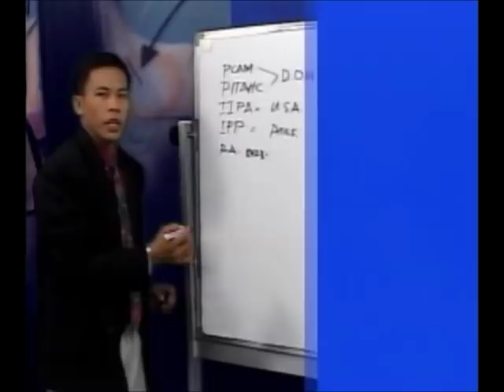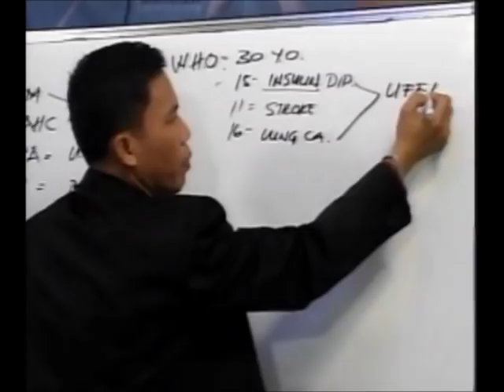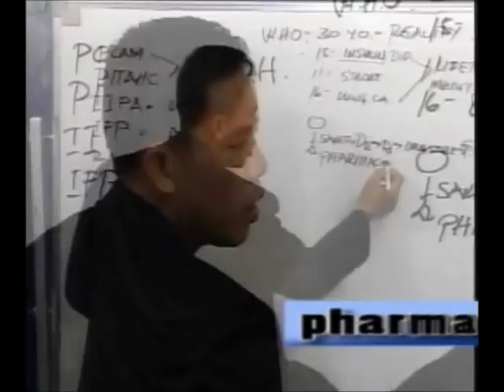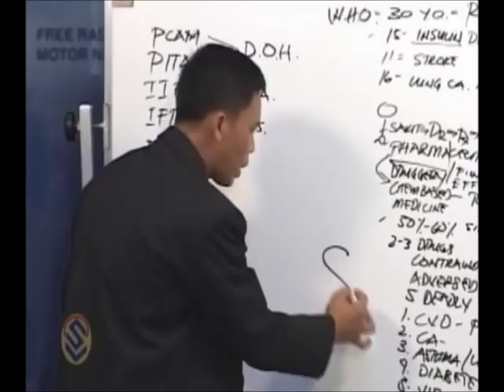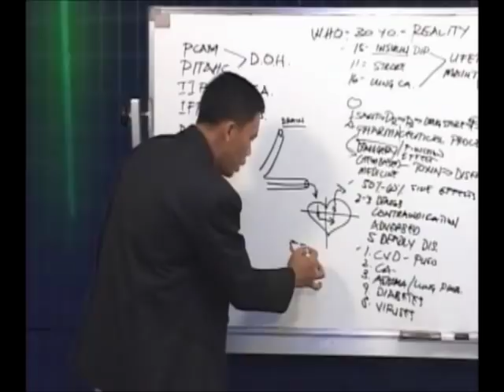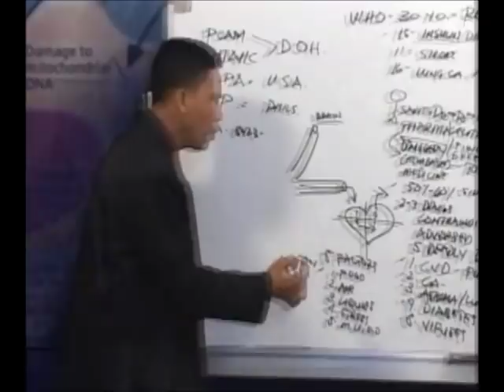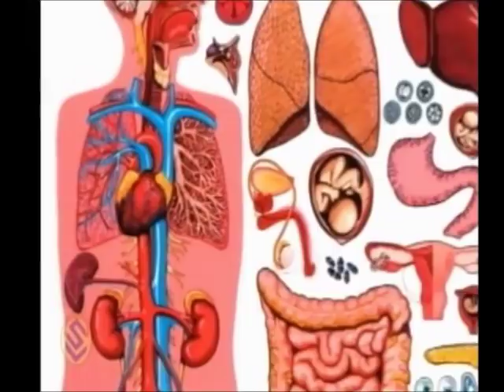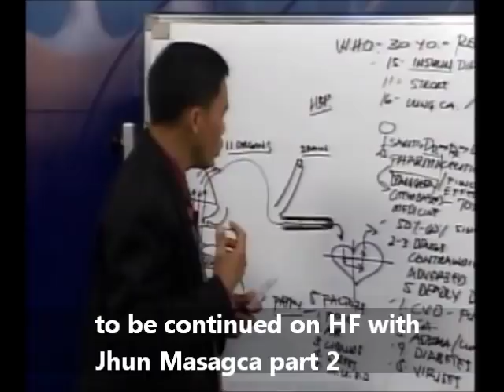Health Forum Jhun Masagca part 1.wmv